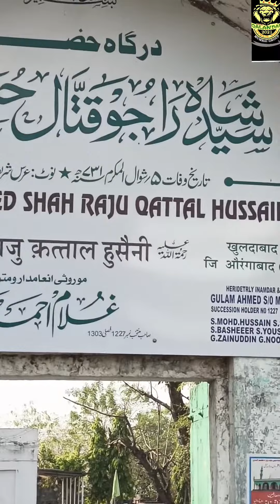HAZRAT SAYYED SHAH RAJU QATTAL HUSSAINI R.A. KHULDABAAD DARGAH